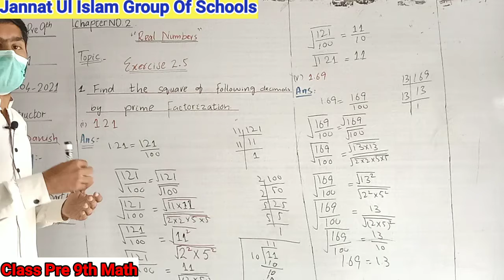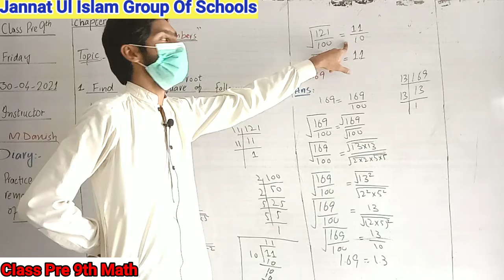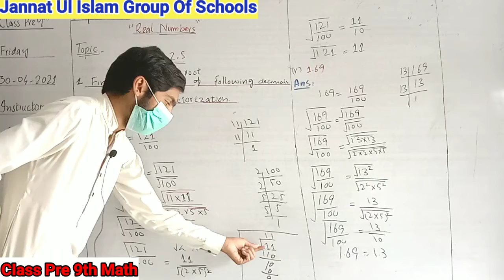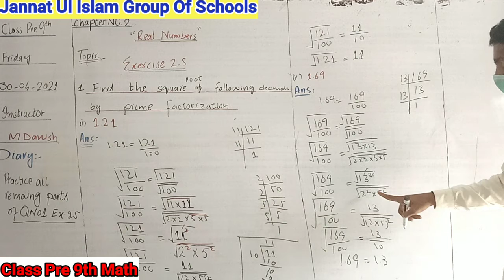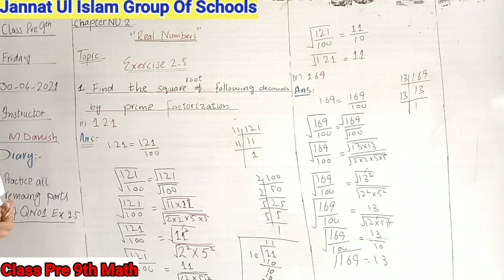Pre 9th Mathematics PTB